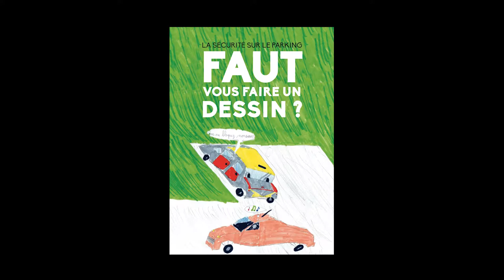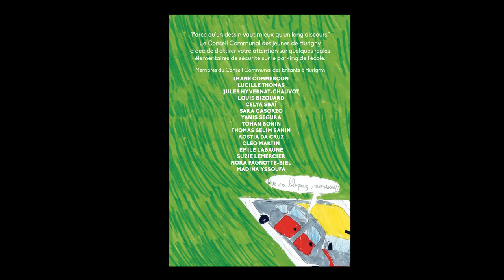La sécurité sur le parking / TAP, Hurigny (71) - S.I.G.A.L.E Charnay-les-Mâcon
Comment et pourquoi mieux se comporter sur un parking d'école.
Réalisé par 15 élèves dans le cadre des TAP, Hurigny (71)- SIGALE Charnay-les-Mâcon